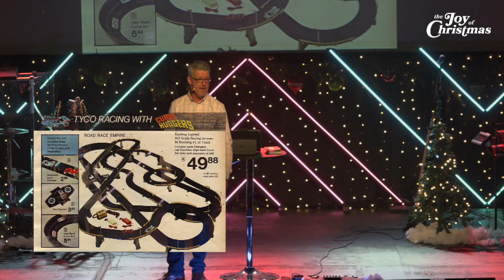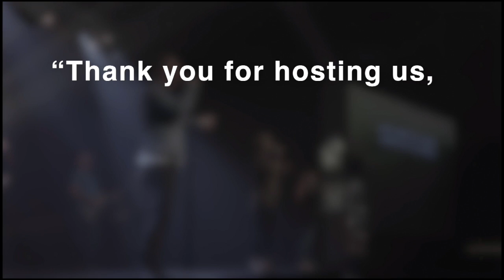The Joy of Impact | The Joy of Christmas [Pastor Tom Blount - Imlay City]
Join us IN-PERSON, Sundays at 9:30am and 11:00am at our Imlay City Campus, or join us LIVE, Sundays at 9:00am, 10:30am, and 12:00pm at HeritageChurch.com.